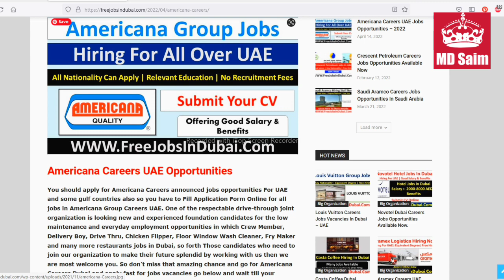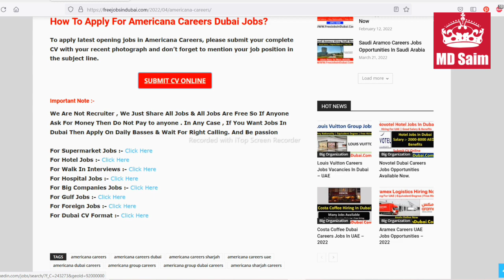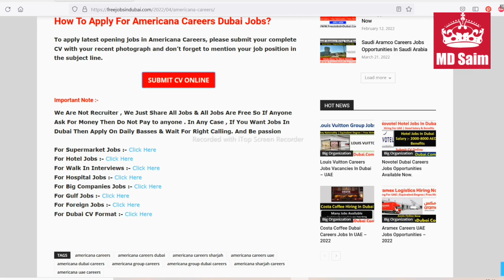Americana Group Jobs In Dubai, Abu Dhabi and Sharjah - UAE 2022